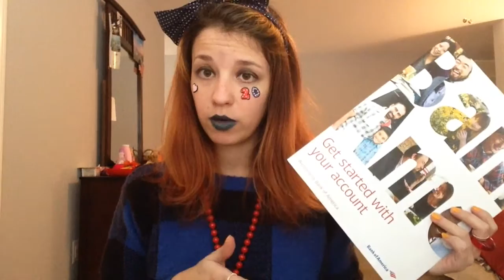#20 AC AuPair in America - Patente negli USA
Eccovi tutte le informazioni su cosa vi serve, dove e come fare la vostra patente negli States.
Se non siete patentati e volete più informazioni su come prendere per la prima volta la patente scrivete nei commenti.

Fatemi sapere se ci sono argomenti che volete nei prossimi video. Aspetto i vostri commenti con impazienza !

- Vi aspetto sul mio blog --- americancoffeediary.blogspot.com

. Link utili